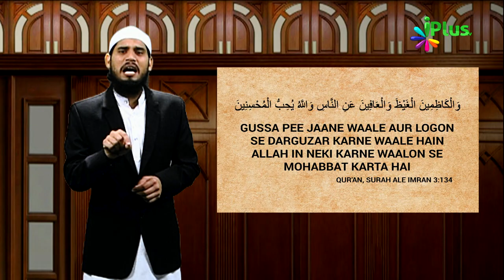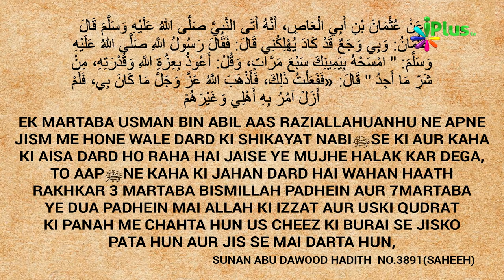Sir Ka Dard Khatm Karne Ka Wazifa Dua | Khabrein Islam Ki Adalat Mein 25 | Shaikh Hashim Daryabadi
Sir Ka Dard Khatm Karne Ka Wazifa Dua | Khabrein Islam Ki Adalat Mein 25 | Shaikh Hashim Daryabadi | iPlus TV